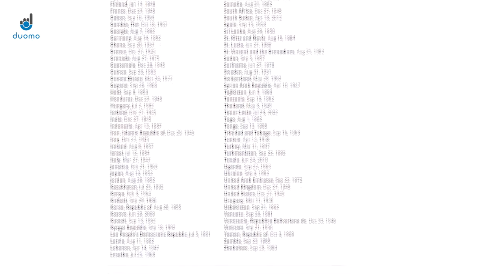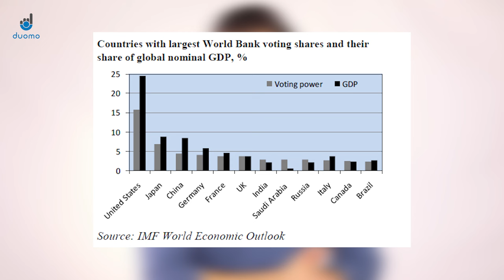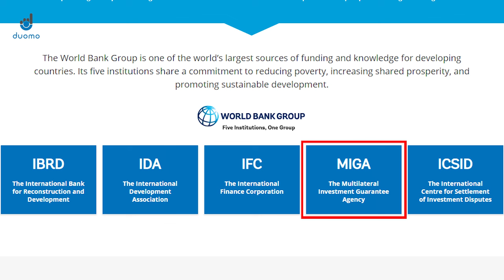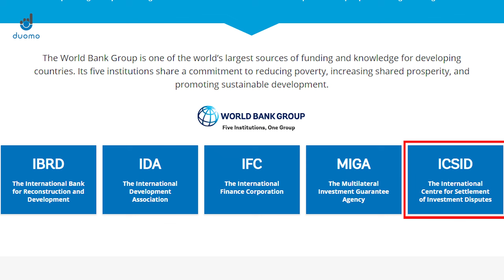What Is the World Bank and What Does It Do?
In this video, we explain what the work bank is and what it does.

The World Bank is one of the most powerful institutions in the world. It has a total portfolio of almost $400 billion and is one of the largest sources of funding for developing countries. But what is the World Bank and what does it actually do?